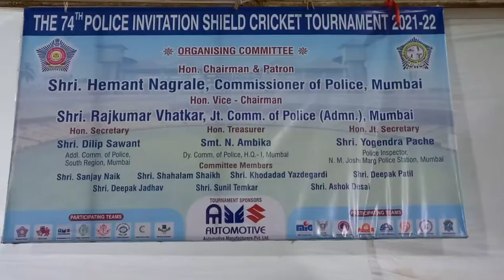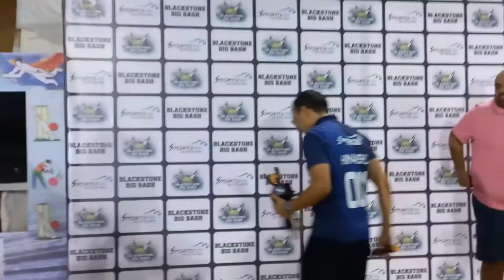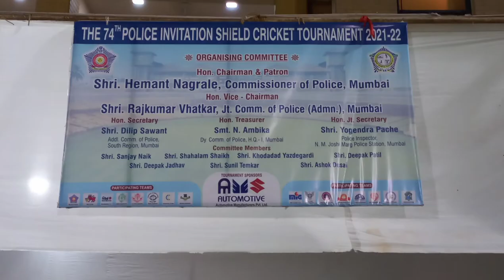police gymkhana marine line